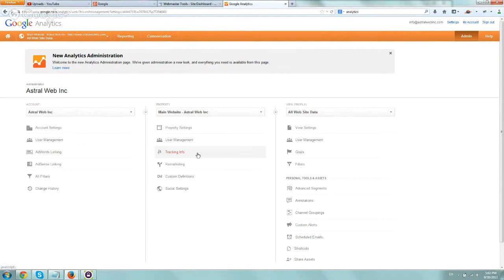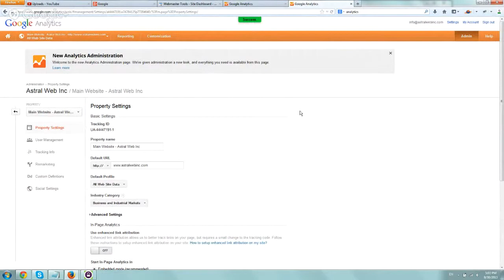How to link google webmaster tools to analytics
Login to Analytics, click on right top hand corner on "admin" and go to "property" and "property settings" and proceed.